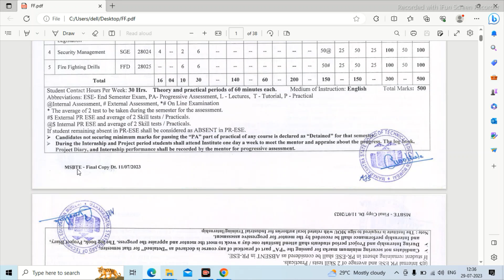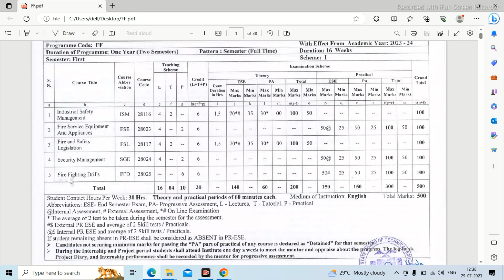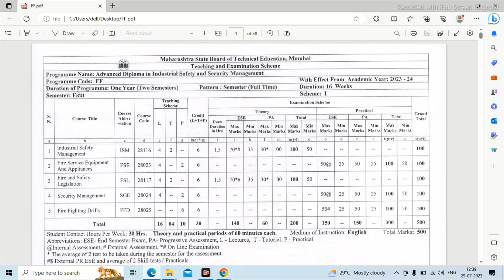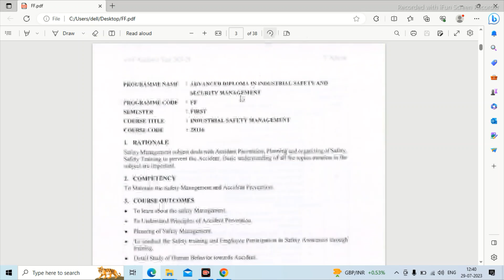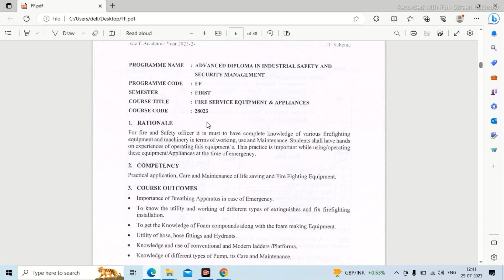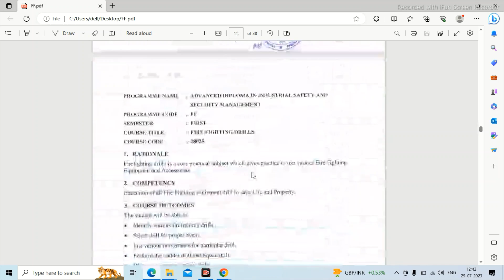Advanced Diploma in Industrial Safety and Security Management (FF) - MSBTE | Full Course Details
This Video Is About Advanced Diploma in Industrial Safety and Security Management (FF) - MSBTE | Full Course Details | HSE STUDY GUIDE